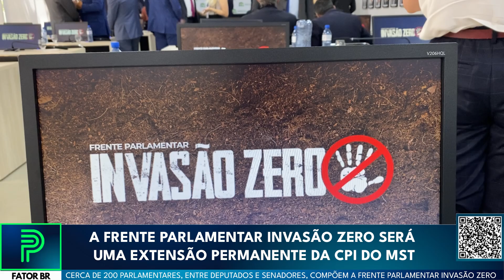Exclusivo: Reportagem especial sobre o lançamento da Frente Parlamentar Invasão Zero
A jornalista Berenice Leite fez a cobertura do lançamento da Frente Parlamentar Invasão Zero, que é uma extensão da CPI do MST e segue no combate às invasões de terra no Brasil. A matéria reúne entrevistas com diversas deputados e inclui a declaração do ex-presidente Bolsonaro, 'padrinho' da nova frente.